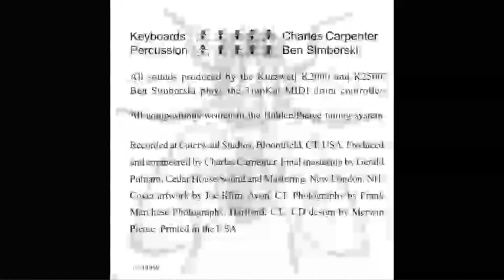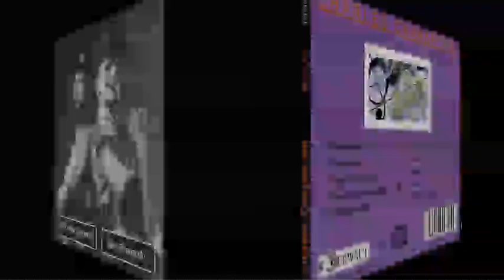Bohlen-Pierce "Circuit in Series" by Charles Carpenter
Bohlen-Pierce tuning progressive rock by Charles Carpenter with drummer Ben Simborski from the CD "Splat"